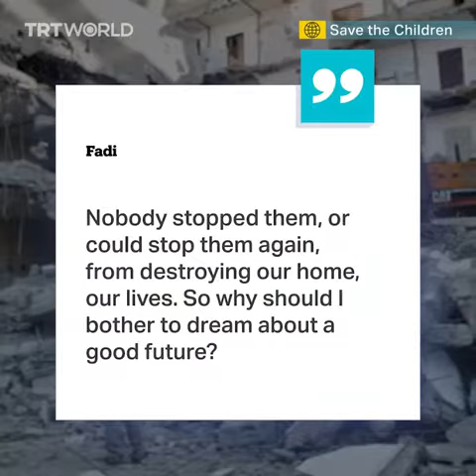Palestinian kids life